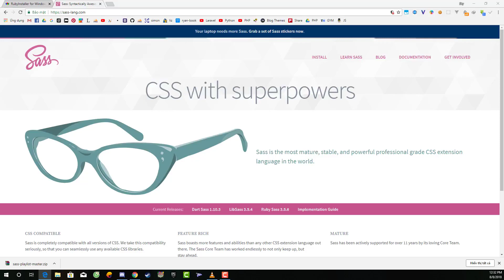#01 | Giới thiệu về SASS và lưu ý về SASS - RHP Team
Hey, chào các bợn. Đây là video nằm trong khóa học SASS cơ bản dành cho những bạn mới bắt đầu học lập trình web. Mình hiện tại đã bị mất quyền truy cập và quản lý kênh Youtube RHP Team cũ. Vì vậy mình tạo lại kênh mới này để tiếp tục công việc chia sẻ kiến thức với e vờ ri oăn. Mong được mọi người tiếp tục ủng hộ, nó là động lực giúp mình tiếp tục công việc này. Cảm ơn tất cả mọi người.